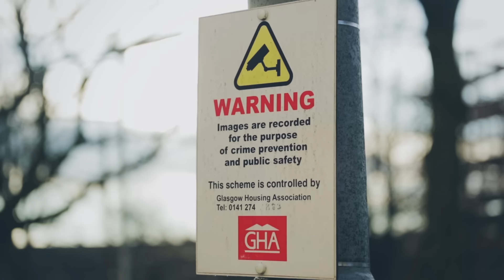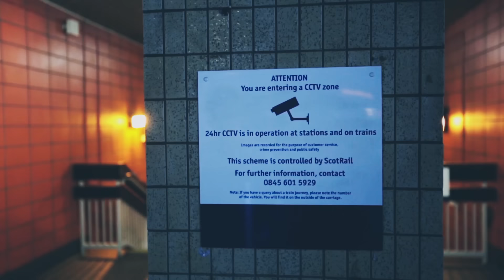Junior Stress - Big Brader Lajf (Prod. DJ FEEL-X)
Załoga! Oto nowe wideo do starego kawałka ;), który nie mógł obejść się jednak bez filmowej adaptacji.
Mroczny urok szkockiego Glasgow uchwycił w obiektywie nasz człowiek GRZ, pomagał mu niezastąpiony gopro operator - miejscówek rozkminiacz - Kuba1200.
Wielki szacun za gościnę i pomoc logistyczną dla Kasi i Maćka z Magic Wish, BigUp Ras Luta!

Obrazek: GRZ VIDEOS
Tekst i wokal: Junior Stress
Muzyka: DJ FEEL-X dla Siła-Z-Pokoju Version Records
Dodatkowa aranżacja: Mothashipp